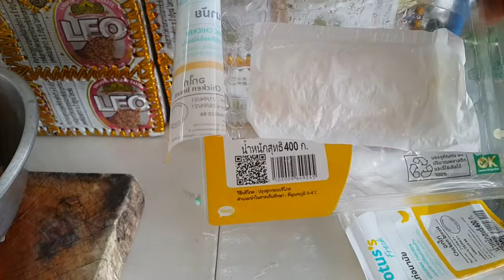ถ่านไบโอชาในการปิ้งย่าง ความต่างจากที่คุ้นเคย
การใช้ถ่านไบโอชาในการปิ้งย่าง ดีกว่าถ่านแบบเดิมที่เคยใช้มาก